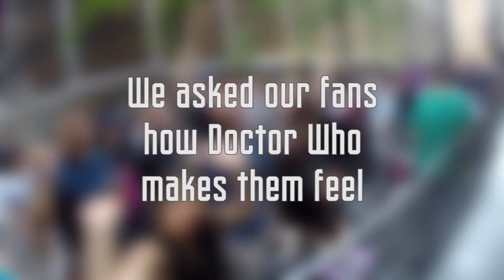Peter Capaldi & Jenna Coleman ROCK New York City | Doctor Who World Tour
Peter Capaldi and Jenna Coleman head to New York City to meet up with fans on the Doctor Who World Tour.

Welcome to the Doctor Who Channel! Travel in the TARDIS with clips dating back to the Doctor's first incarnation in 1963, all the way through dozens of regenerations. Including behind-the-scenes footage, exclusive videos and our very own show Doctor Who: The Fan Show - this is the place to find all the best official clips from all 54 years of Doctor Who history.